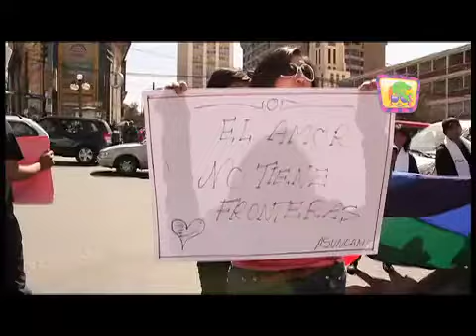PICA - Marcha contra la Homofobia